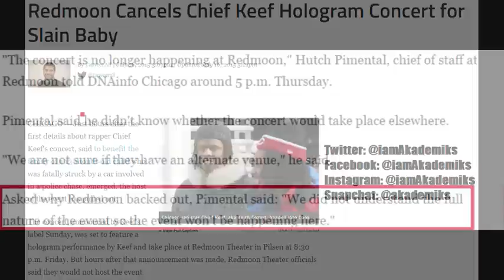Venue Cancels "Stop The Violence" Concert After Realizing its a Chief Keef Concert!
DJ Akademiks speaks on a venue in Chicago, the Redmoon, cancelling a hologram "Stop The Violence" concert after realizing it was a Chief Keef COncert.